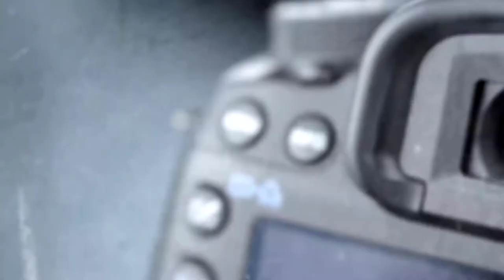آموزش یوتیوب: کارهای ممنوع در یوتیوب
کارهای ممنوع در یوتیوب که نباید انجام دهیم

یکی از مواردی که باعث میشود خیلی از افرادی که می خواهند در یوتیوب فعالیت کنند، نتوانند موفق شوند و یوتوب کانال و فعالیت آنها را جریمه و مسدود می کند توجهنکردن به مواردی است که نباید انجام بدهیم
در این ویدیو 4 مورد از کارهایی که باعث میشود کانال و فعالیت شما در یوتیوب با مشکل مواجه شود را توضیح داده ام

0:00  مقدمه
01:32  کپی‌رایت
03:26  درخواست کلیک
04:17  تقلب و زرنگ‌بازی
05:47  خرید لایک، ویوو و سابسکرایب